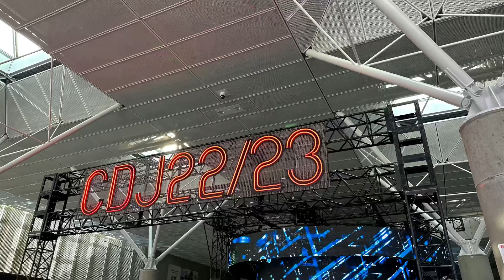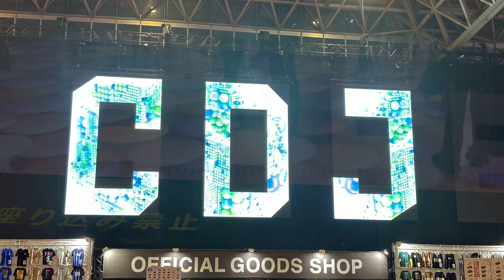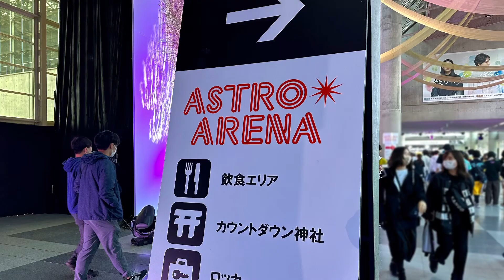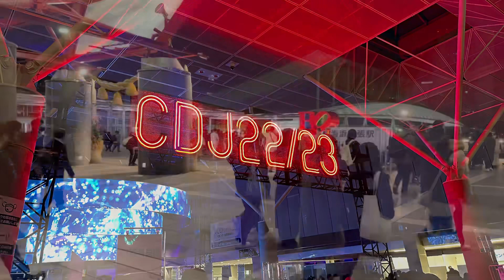COUNTDOWN JAPAN 22/23（CDJ2223、カウントダウンジャパン）SHORT MOVIE BiSH、Saucy Dog、Vaundyなど出演のロッキングオン主催の年末冬フェス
COUNTDOWN JAPAN 2223（CDJ、カウントダウンジャパン）SHORT MOVIE BiSH、Saucy Dog、Vaundyなど出演のロッキングオン主催の年末冬フェス